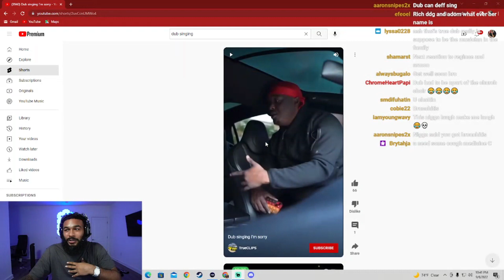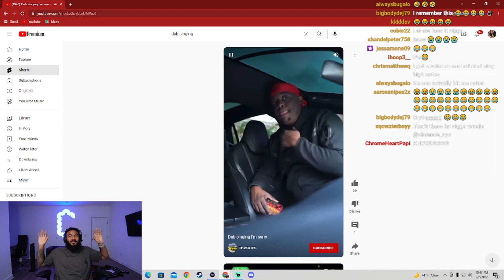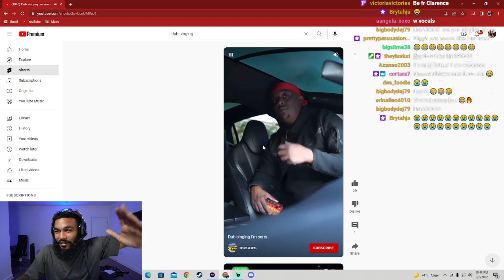ClarenceNyc Reacts To Dub Being Able To Sing..😱